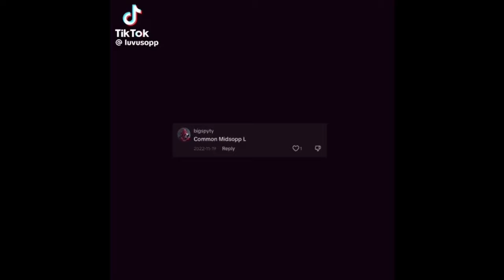One Piece TikTok edits for the vibes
(For updates, video teasers and in case of possible channel deletion!)